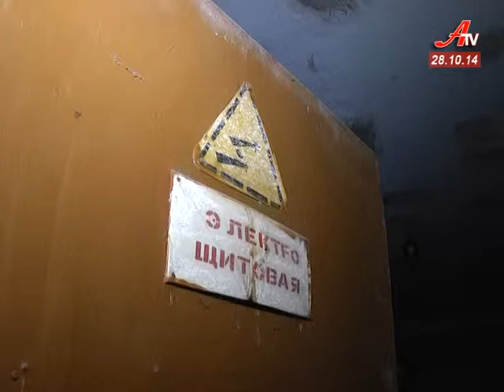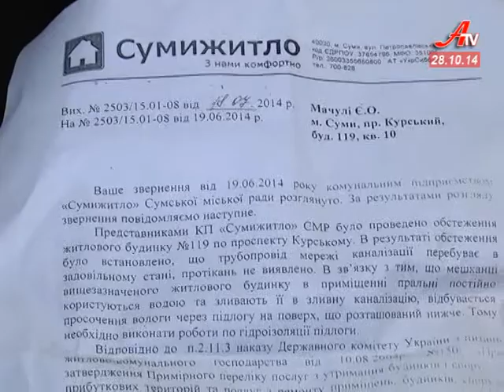По Курському проспекту п’ятиповерхівка починає розсипатися на очах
Мешканці будинку, що по проспекту Курському 119, звернулися до редакції «АТіВі» за допомогою. За відсутності серйозних ремонтних робіт протягом багатьох років, їх п’ятиповерхівка починає розсипатися на очах.